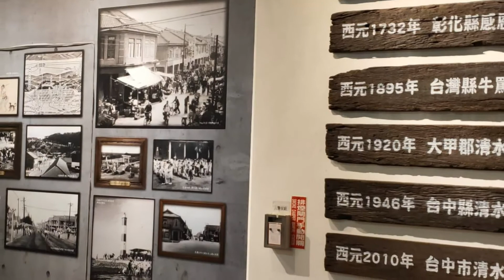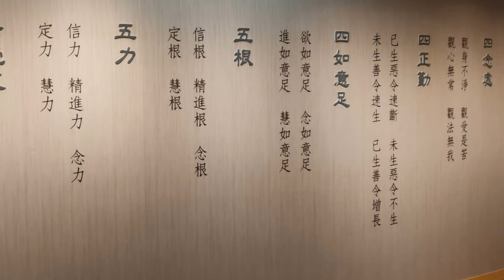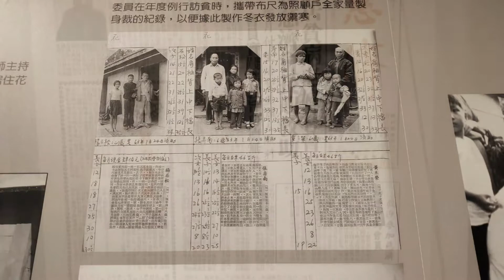2019/03/31/(53)屏東無量義抄經班清水行願館故宮南院知性之旅